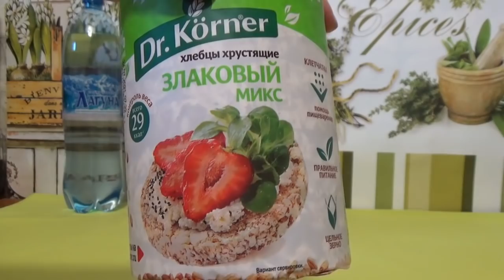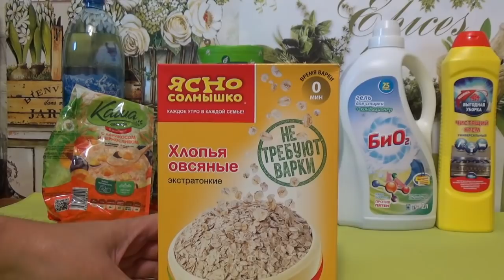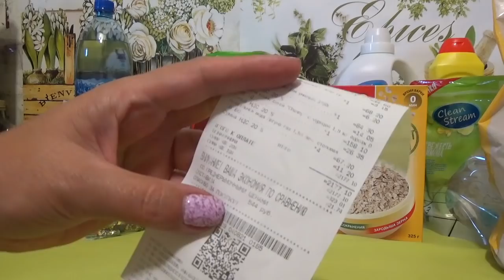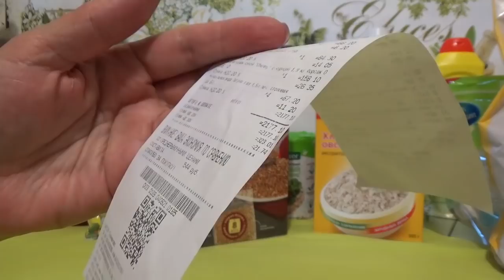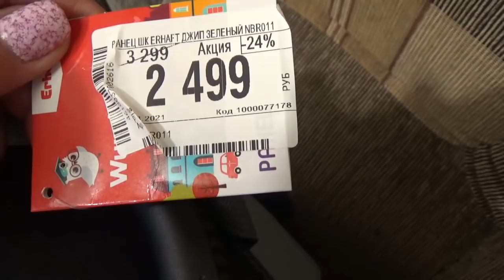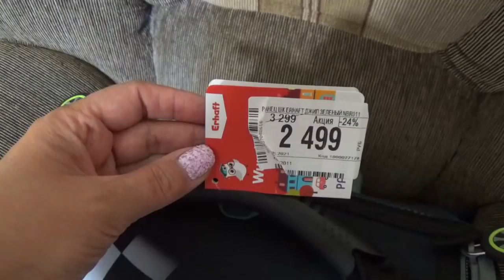СВЕТОФОР. Крутые новинки августа. Новые цены. 10000 р на школу: что купили и сколько потратили.